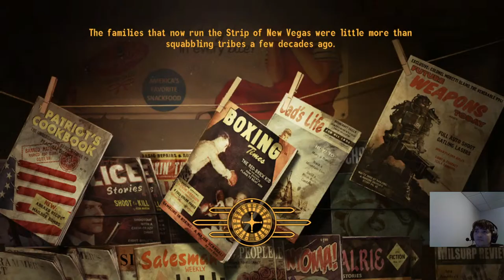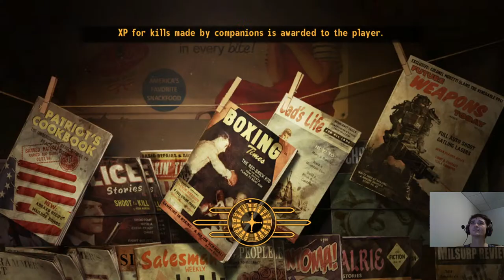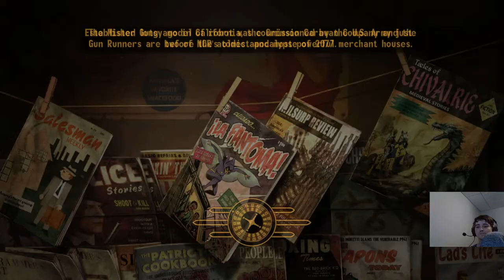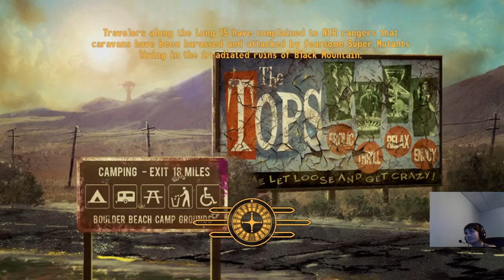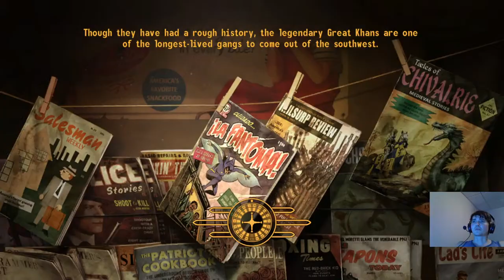Tell me what to joke about?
Eat & watch!!
Cheers Chris!! Cheers Kratos!! Cheers Jeanette K!! Cheers Growmiez Homiez!! Cheers VORTEXCobraZ!! Cheers Phuong Speed 4!!  Cheers John Anile!! Cheers Colette!! Cheers Justin Cruz!! Cheers Fr0sty QRC!! Cheers Lucas Vercauteren!! Cheers Hans auf Caracosa!!

Nuka Coaster!!! 2018

Updating the church website w/ Fr. Harris!
Fr. Harris on SoundCloud